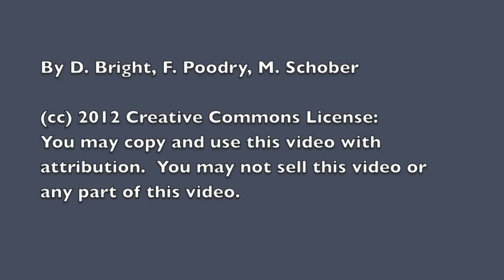CarRightToLeft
Video for analysis in Tracker or LoggerPro. Determine the velocity of the car